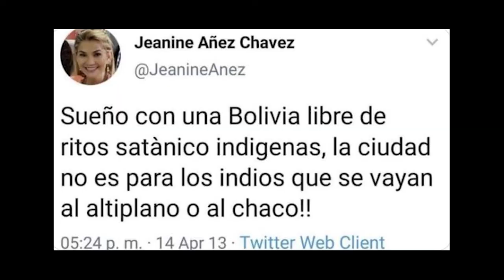BOLÍVIA, BRASIL, RACISMO E COLONIALISMO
Golpes de Estado e convulsões políticas por toda a America Latina estão acontecendo ultimamente e me sinto impelido a falar disso. O video de hoje é totalmente influenciado pelo que está acontecendo na Bolivia e tambem no Brasil.

Neste vídeo, discuto a atualidade do conceito de RACISMO em Foucault. Esta é uma experiência de imersão em Nietzsche e Foucault através de vídeos. Comente e pergunte aqui no Youtube, e nos próximos vídeos eu responderei suas perguntas e comentários e trarei mais perguntas.

Esse canal faz parte do projeto Imersão em Nietzsche e Foucault, desenvolvido por Rodrigo Guim e envolve processos de discussão e trabalho em grupo, agora também este canal. Se estiver interessado em fazer parte de uma imersão pessoal ou on-line, você pode participar do grupo do Facebook para se manter informado sobre os eventos

Referencias:

Em Defesa da Sociedade, livro de Michel Foucault.
Power/Knowledge, livro de Michel Foucault (editado por Colin Gordon).
Race and the Education of Desire, livro de Ann Laura Stoler.
The Nation and its Fragments, livro de Partha Chatterjee.
Who Sings the Nation State?, livro de Judith Butler e Gayatri C. Spivak.